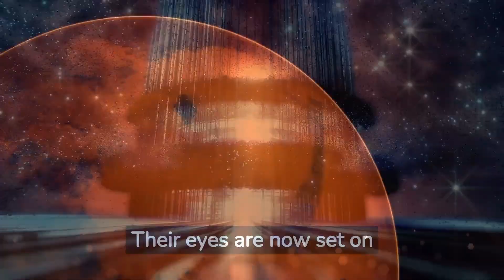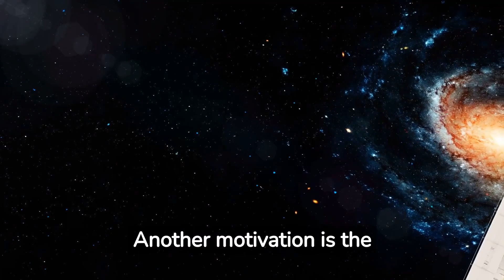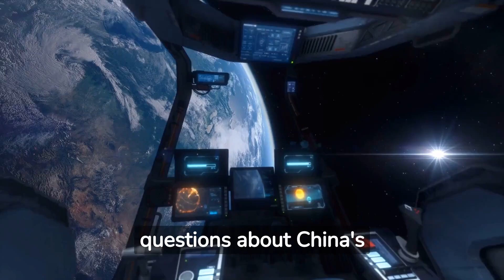China plans to create the largest space station in history!, The size of a city!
Today, we are delving into a topic that is sure to pique your interest: the ambitious project by China to construct the largest space station known to man, which may eventually resemble a small city in size! Yes, you heard that right. China's goals aren't limited to becoming a dominant force in space exploration, but also encompass the building of an enormous space station that will serve as a hub for scientific research, telescopes, and even space tourists. In this video, We will provide you with all the details of this project, so grab your favorite drink and let's start the journey!